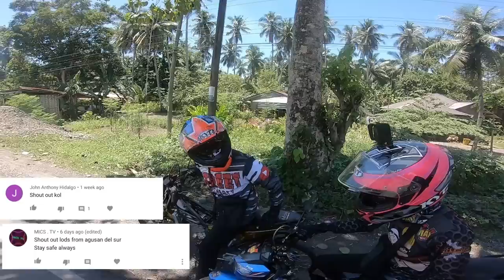Suzuki Raider F.i Super Stock Build| part 1 (Gawang Hilaw)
GEAR THAT I USE:
Go Pro Hero 6, Boya mic, Ulanzi case, go pro mic adapter